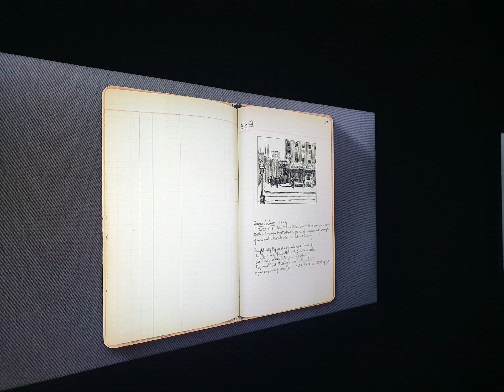20230503 서울시립미술관 서소문본관 [에드워드 호퍼: 길 위에서] 전시회 ^^